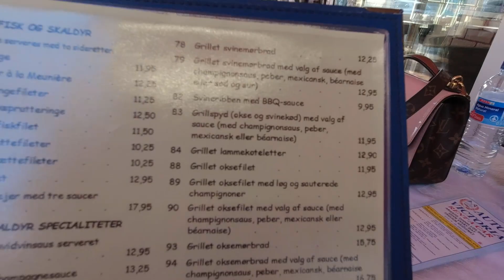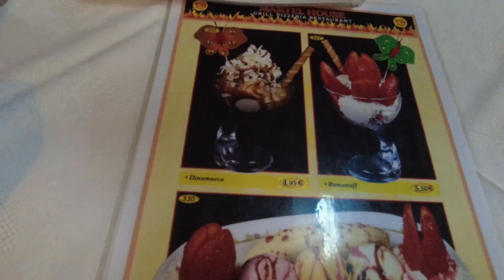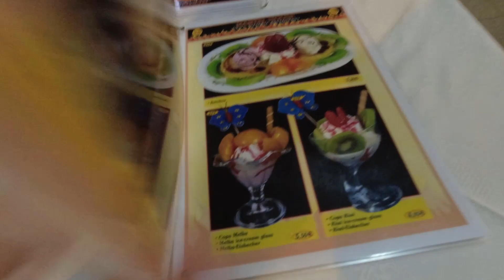GRILL SPYD OG WIENERSCHNITZEL PÅ RESTAURANT GUARAPO PLAYA DEL INGLES.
Link til vores hotel video

Vi kommer tættere på at vores lille ferie er slut, men vi nyder det i fulde drag for vi elsker denne skønne ø. Vi er taget til restaurant Guarapo i playa del ingles, et sted vi har spist mange gange til frokost, men faktisk kun 3 gange til aftensmad. Så i dag skal vi forbi dem og prøve deres mad til aften. Og ja vi blev ikke skuffet, ganske fin mad og til en yderst god pris.